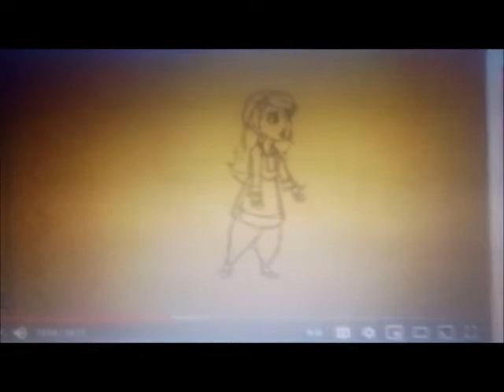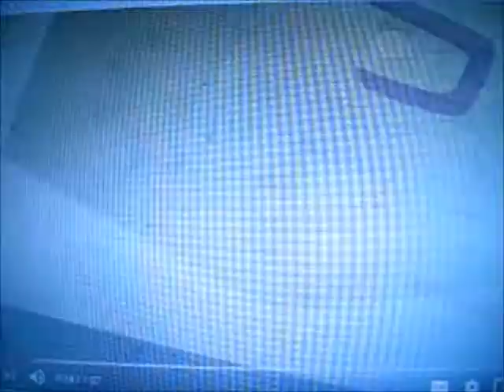shiloh meets the royal detective part 5